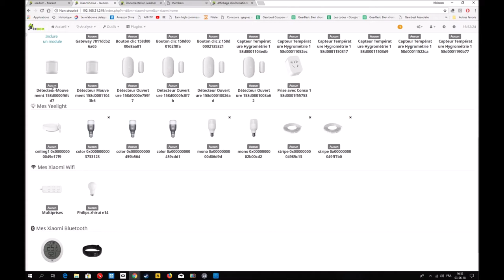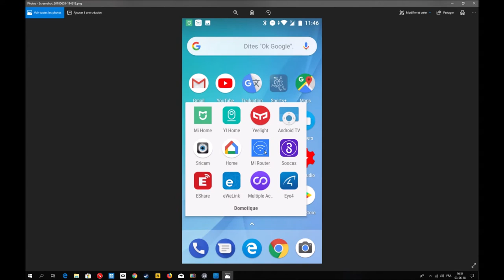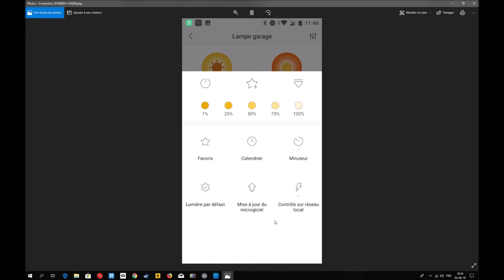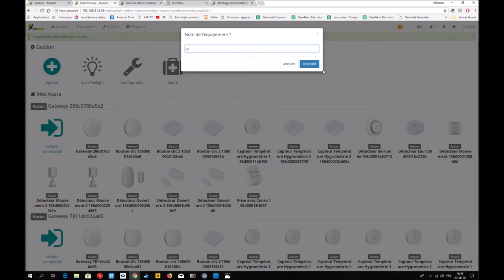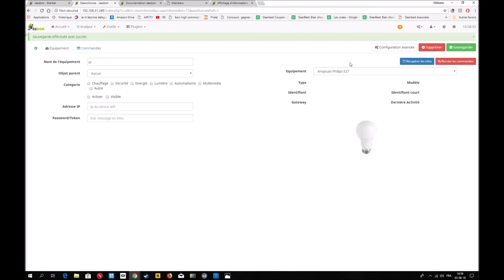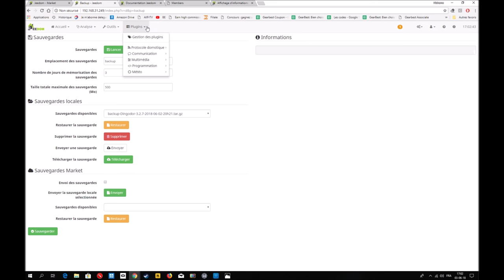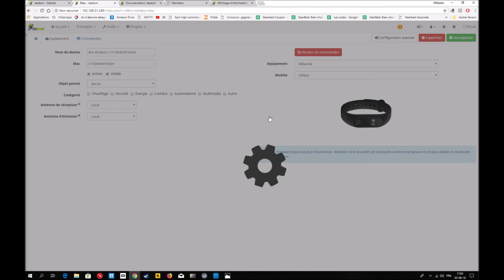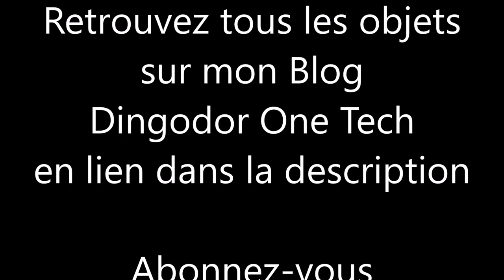Jeedom Partie 4 Comment ajouter ses lampes yeelight et activer le Bluetooth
Aujourd'hui, partie 4 de jeedom comment ajouter ses lampes yeelight sur jeedom et comment activer le Bluetooth.

Tout savoir sur la domotique Xiaomi, Test et conseil de produit acheter en ligne et les meilleurs prix négociés pour vous sur mon blog